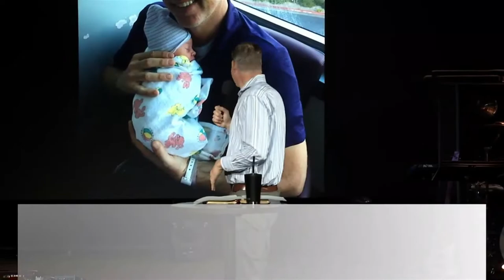Clase Magistral Parte 3 - Identidad /// John Bidaurreta | Iglesia Nueva Vida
Únase a nosotros para la iglesia en línea / iglesia desde casa el Domingo 21 de Noviembre de 2021 a las 11 a.m. La cuenta atrás previa al servicio comienza a las 10:55 a.m.

3) Aplicación New Life:
Busque "New Life Novato" en la App Store / Google Play Store, o haga clic

1370 S. Novato Blvd.

New Life es una iglesia centrada en la Presencia. Nos apasiona y llegamos a nuestros vecinos (Novato, Petaluma, San Rafael, Marín y Sonoma) y las naciones con las buenas nuevas de Jesucristo. Todo se trata de amar a Dios y amar a las personas, y nuestros corazones arden por avivamiento.